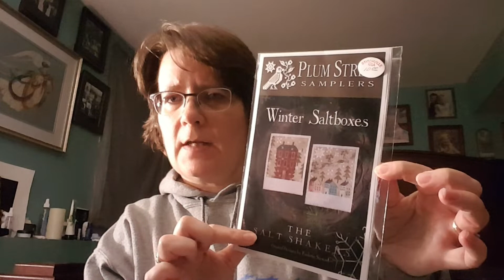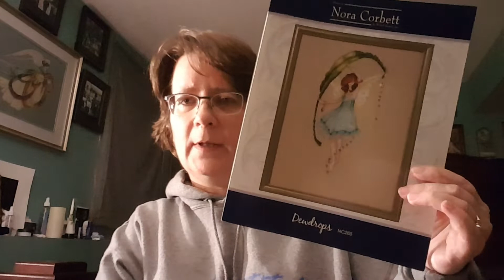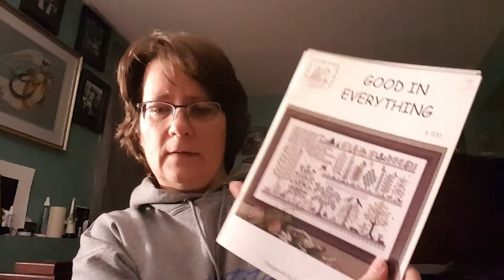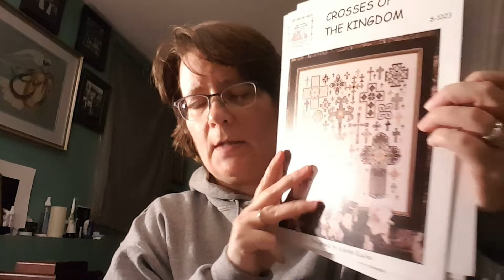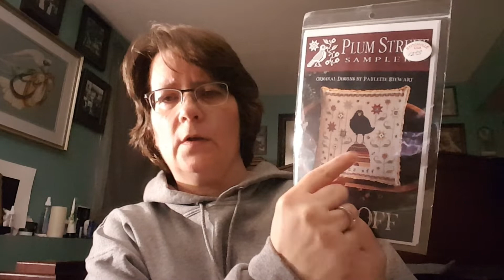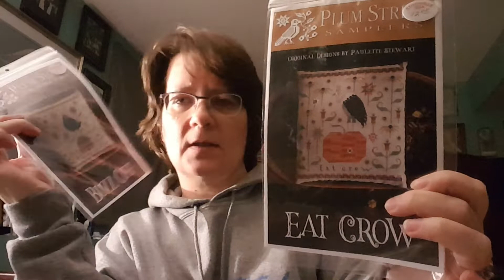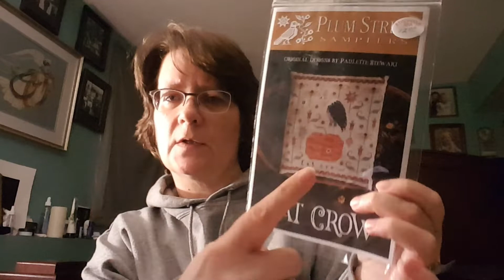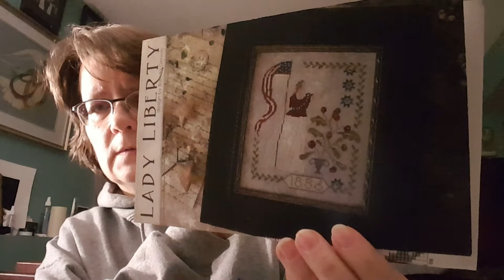Cross Stitch #109...February 2020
Buzz Off by Plum Street Samplers
Twinkle, Twinkle by Rosewood Manor